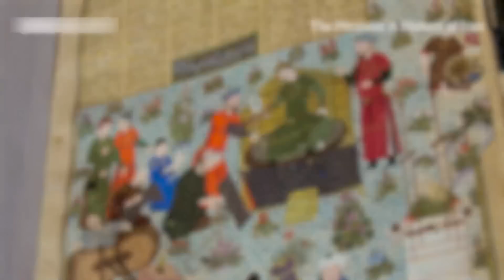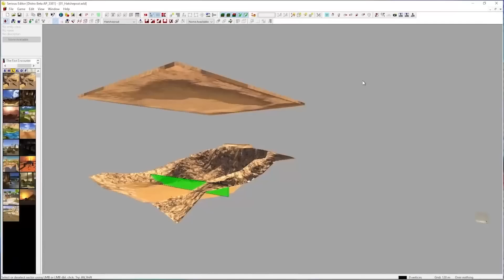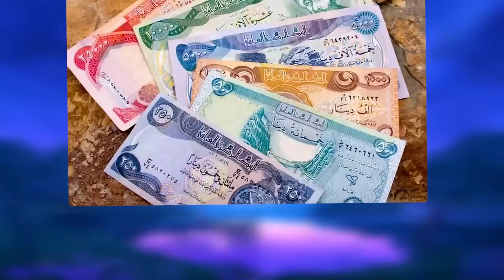تقدیم به گیمر های خوب ایران